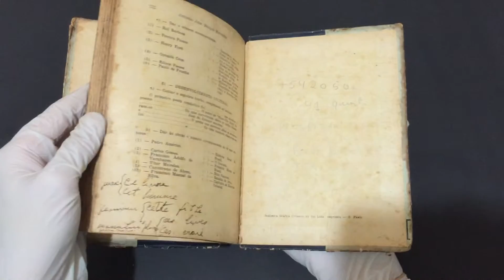Compre Agora: História do Brasil Primeira Série Curso Ginasial